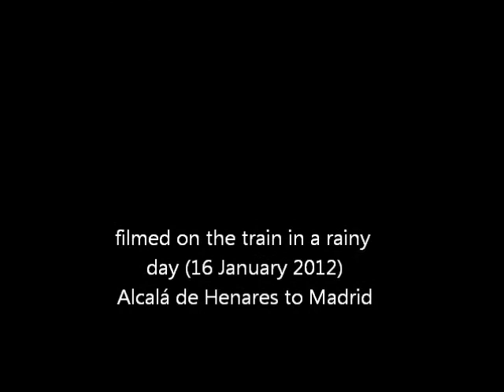Silver Wings (rainy day on the train)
Alcalá de Henares to Madrid 16 January 2012